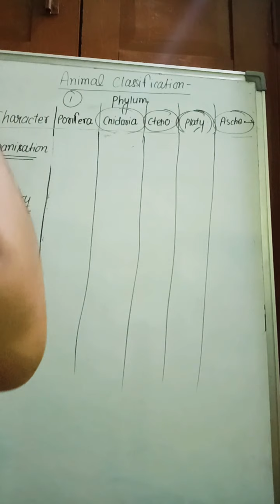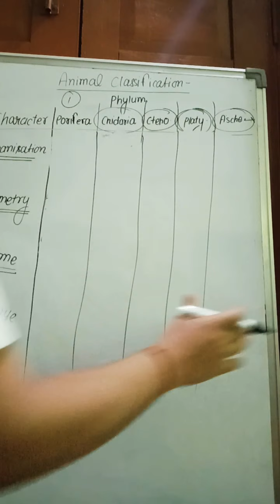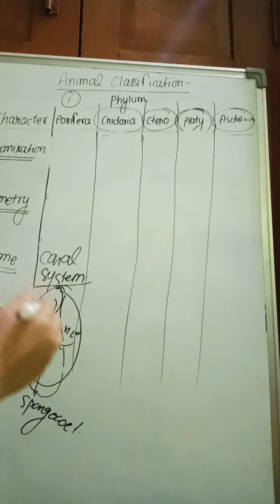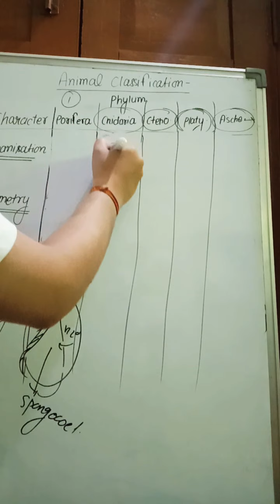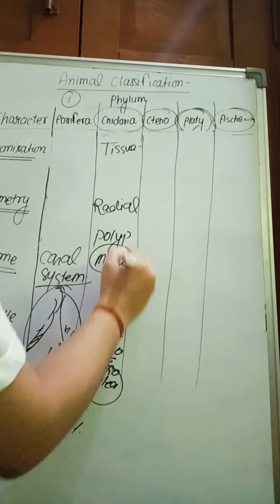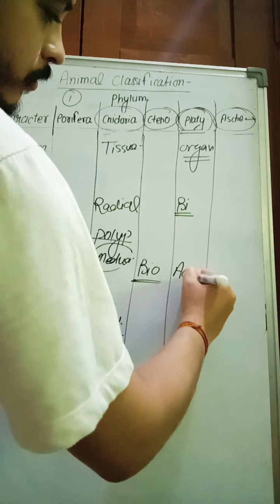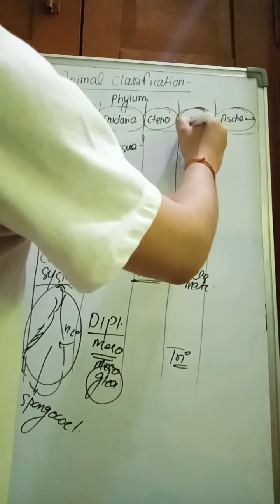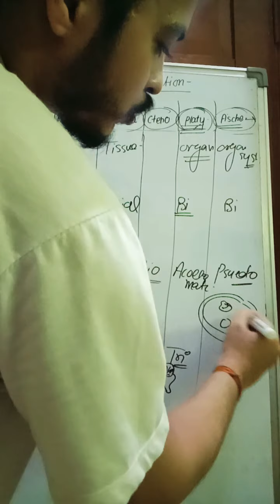Animal classification (11)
Porifera to aschelminthes